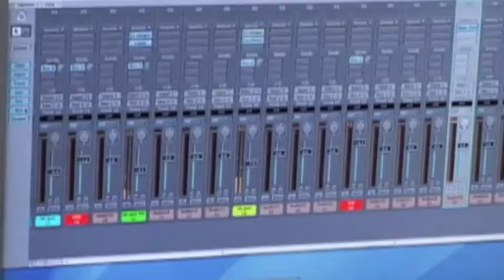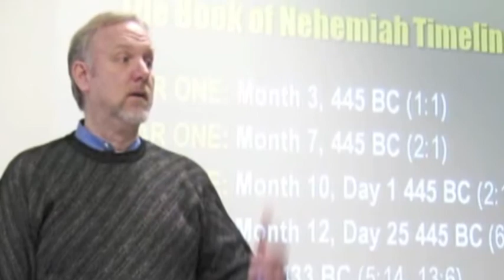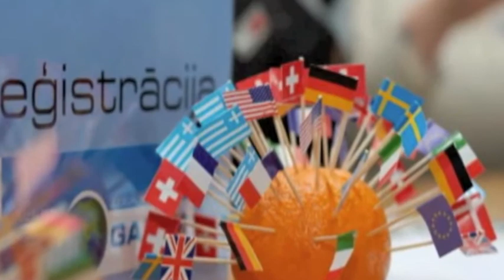LIVING BRIDGES to Latvia...in Latvia...and from Latvia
RIGA, Latvia -- This is a 15 minute film that communicates the vision and mission of Bridge Builders International in Latvia. It was created in the fall of 2008. This version is slightly abridged to fit within YouTube's 15 minute limit.

DVD copies of this film are available for donations of any amount.